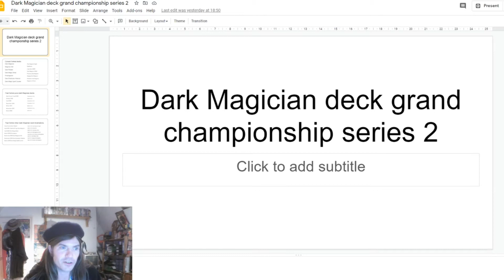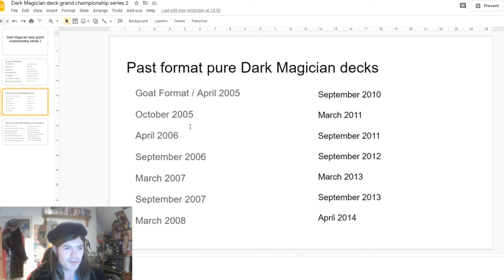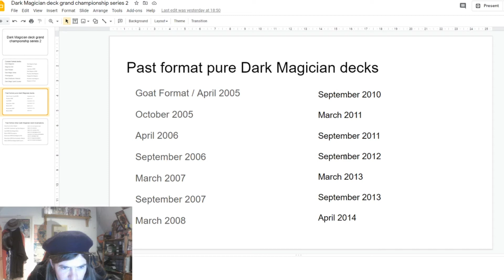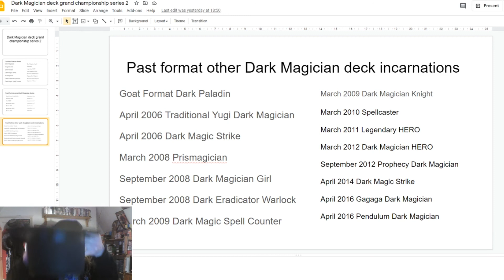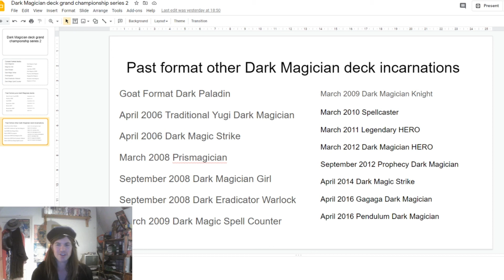Yu-Gi-Oh Dark Magician deck grand championship series 2 intro!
Main event of Dark Majanuary.  If you're wondering where series 1 is, I did do that on my original channel, but it was lost when I stupidly deleted my original channel.